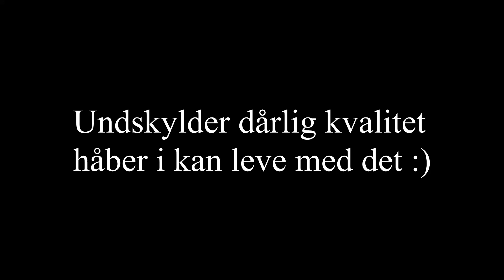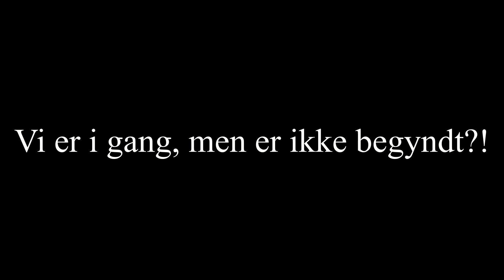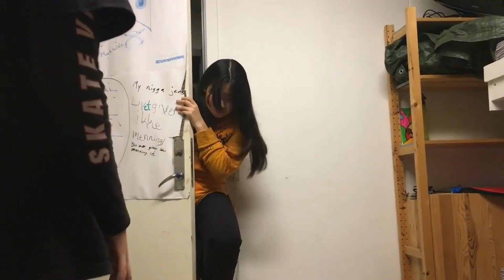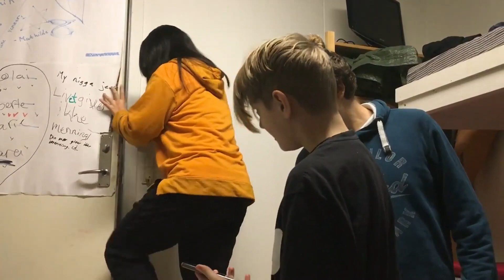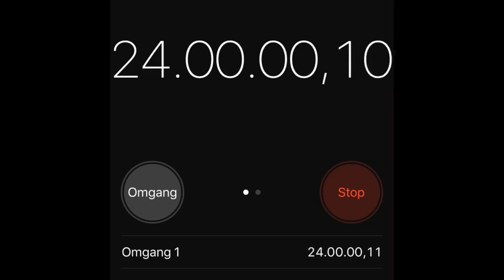I DIDN'T EAT FOR 32 HOURS! - LAST TO EAT